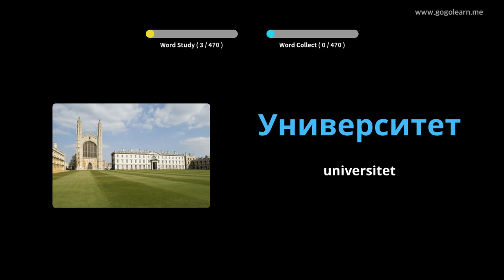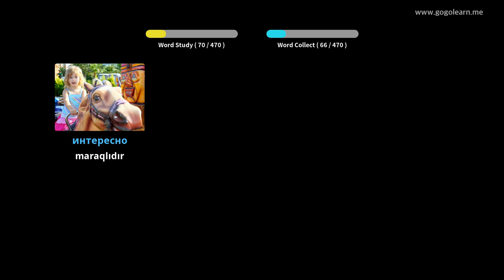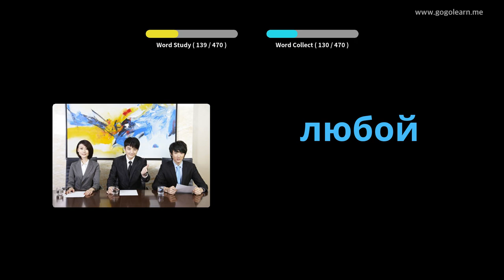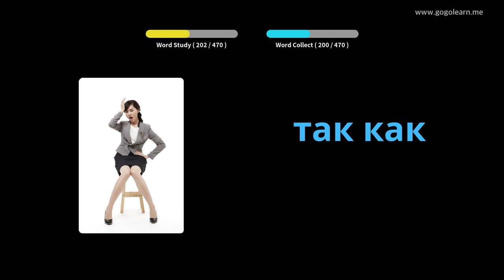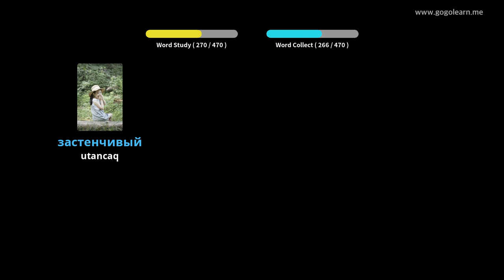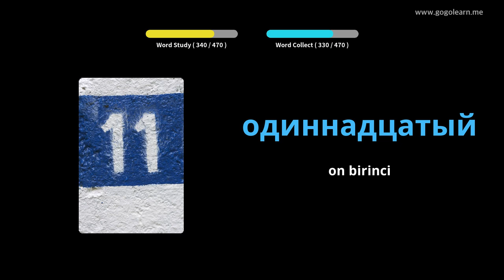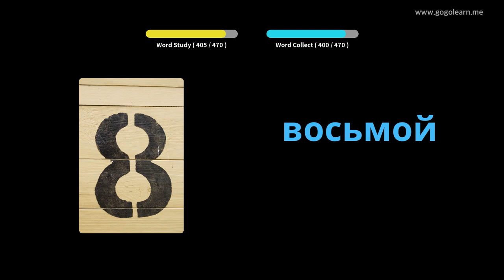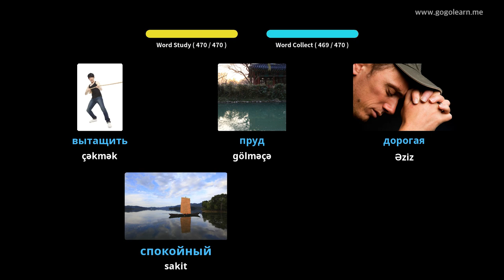Rus dili lüğət ibtidai məktəbi | Golearn